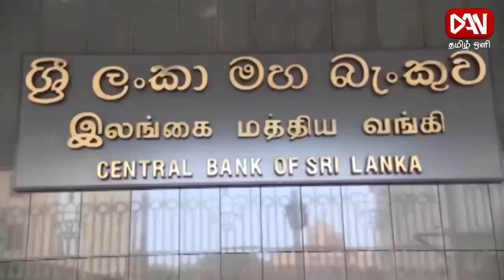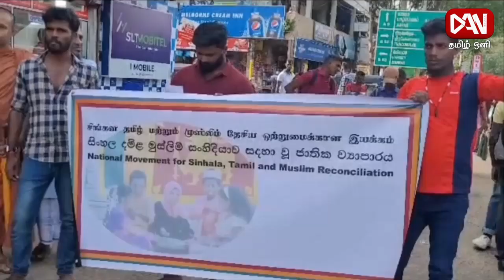டான் தமிழ் ஒளி பிரதான செய்திகள் | 25.06.2023